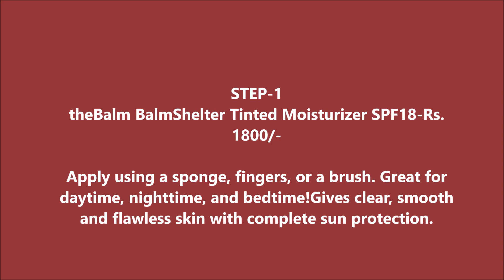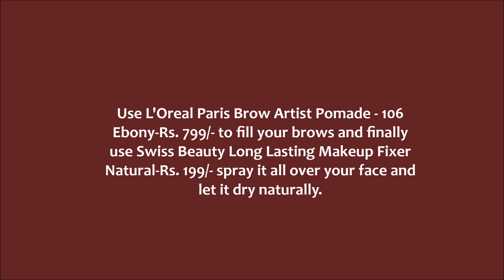Naira makeup tutorial of SPA 2018/Shivangi joshi makeup video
Naira makeup tutorial of SPA 2018/Shivangi joshi makeup video.naira makeup video,
HI EVERYONE!!!

SONGS THAT I NORMALLY USE IN MY VIDEOS:
1. Good For You by THBD
3. Say Good Night by Joakim Karud
7. Song: Vanze - Survive
10. Acoustic/Folk Instrumental by Hyde - Free Instrumentals
11. Rock Angel by Joakim Karud
16.
17. Dreams by Joakim Karud
18. o "My Heart" by Different Heaven & Eh!de ()
19. 'Cant Wait' by Jim Yosef feat. Anna Yvette Download this track for FREE
22. DEAF KEV joins the NCS ranks with ‘Invincible’.